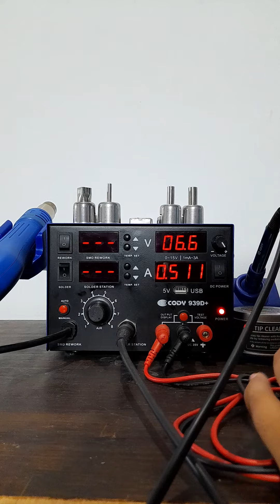Fungsi Mode Bell pada Tombol Pengaturan dan Power supply